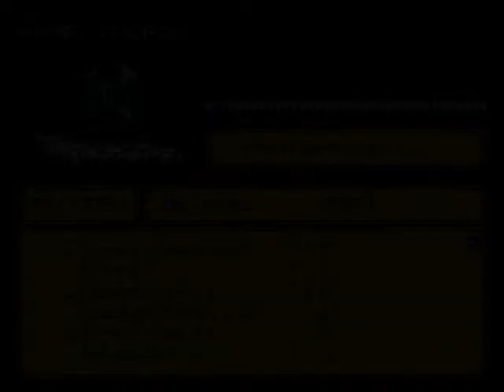Let's Play Lufia 2-Rise of the Sinistrals Deutsch-Folge 18: Wohin Unwissenheit und Sturheit führen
WIr stehen kurz vor dem Kampf gegen den ersten der vier Höllenfürsten: Gades. Er ist durchaus ein starker Gegner...